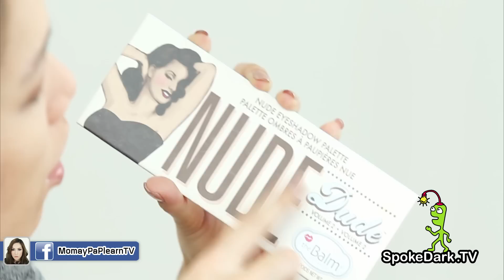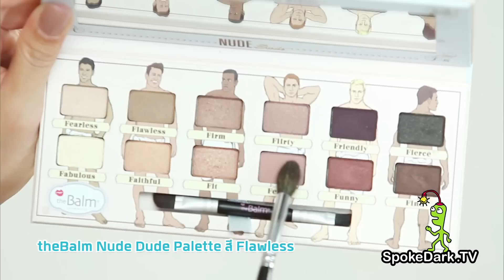โมเมพาเพลิน : ลุคนี้เพื่อชม(พู่) อารยา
สวัสดีค่า กลับมาพบกันอีกครั้งกับรายการโมเมพาเพลินนะคะ ลุคในวันนี้เพิ่งแต่งมาสดๆร้อนๆเลยค่ะ และก็มีคุณผู้ชมขอกันเข้ามาอยากรู้ว่าแต่งอย่างไรบ้าง เป็นลุคที่โมเมแต่งไปในวันงานแต่งงานของเพื่อนสุดเลิฟชมพู่ อารยา เอ ฮาร์เก็ต ขอบอกไม่ยากเลยสำหรับลุคนี้ ไปเริ่มแต่งกันเลยดีกว่าค่ะ

Products in this clip:
For Face
01:40 Hourglass Veil Mineral Primer
02:02 Lancôme Mat Miracle 24 H O-03
02:11 BeautyBlender
03:26 Urban Decay Naked Skin Concealer Medium Light Neutral
04:37 Urban Decay Naked Skin Concealer Light Warm
05:17 Smashbox Step-By-Step Contour Stick
05:29 Smashbox Step-By-Step Contour Stick
05:39 Smashbox Step-By-Step Contour Stick
06:30 Laura Mercier Loose Setting Powder
15:07 M.A.C Tapered Face Brush 138
15:11 Hourglass Ambient Bronzer Radiant Bronze Light
15:34 theBalm Nude Dude Palette
15:41 Hourglass Ambient Lighting Blush Mood Exposure
16:00 Becca Shimmering Skin Perfector Pressed
16:19 Laura Mercier Foundation Powder #2

For Eyes - Brows - Lashes
06:46 Too Faced Shadow Insurance
07:06 CharlotteTilbury Colour Chameleon Amber Haze
08:07 THREE Color Veil Brush M
08:12 theBalm Nude Dude Palette
08:34 Zoeva Crease Eye Brush 228
08:39 theBalm Nude Dude Palette
09:16 THREE Color Veil Brush L
09:18 theBalm Nude Dude Palette
09:30 THREE Color Veil Brush S
09:33 theBalm Nude Dude Palette
09:58 theBalm Nude Dude Palette
10:19 CharlotteTilbury Luxury Eyeshadow Palette The Dolce Vita
10:46 THREE Color Veil Brush SS
10:48 theBalm Nude Dude Palette # Fine+Friendly
11:28 Kat Von D Tattoo Liner
11:54 Cosluxe Slim Brow Pencil Dark Brown
12:23 Kate Designing Eyebrow Ex-4
12:54 Maybelline Fashion Brow 24H Coloring Mascara Dark Brown
13:08 Shu Uemura Eyelash Curler
13:23 Lushlash ML15
13:44 Duo Lash Adhesive
14:29 Maybelline Volum' Express Hypercurl Cat Eye Mascara
14:46 theBalm Nude Dude Palette

For Lips
16:57 CharlotteTilbury Lip Cheat Pillow Talk
17:17 Tom Ford Lip Color Sheer Skinny Dip

ติดตามรายการ โมเมพาเพลิน ได้ทาง